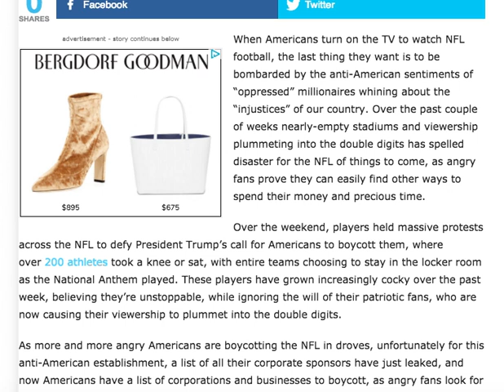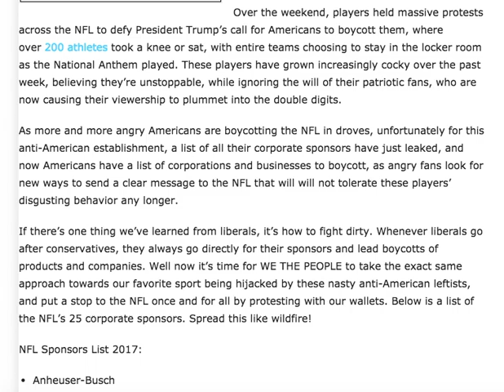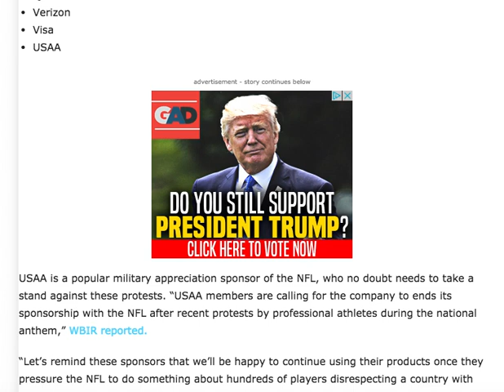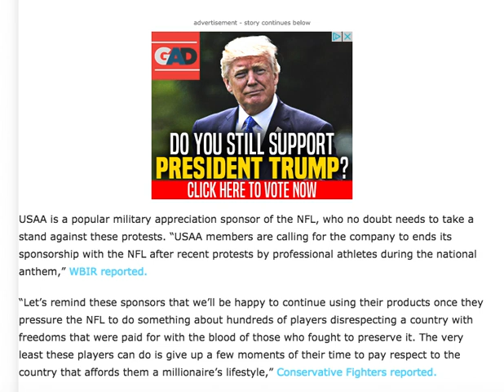NFL IN PANIC MODE AFTER WHAT FULL LIST OF EVERY SPONSOR WHO SUPPORTED PROTESTING ATHLETES SHOWS!